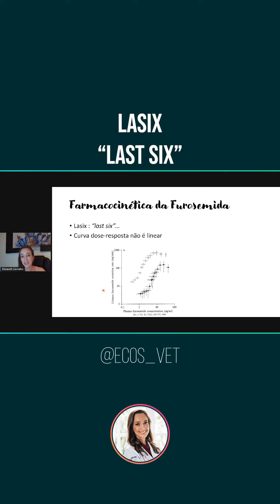Farmacocinética da Furosemida em cães e gatos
Conteúdo destinado a Médicos Veterinários.